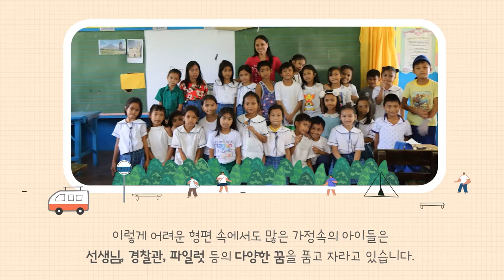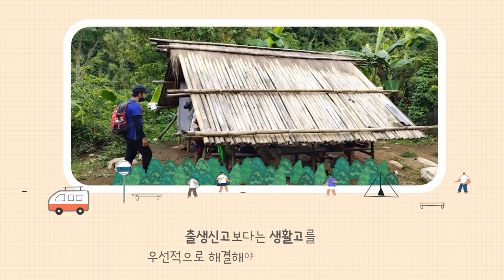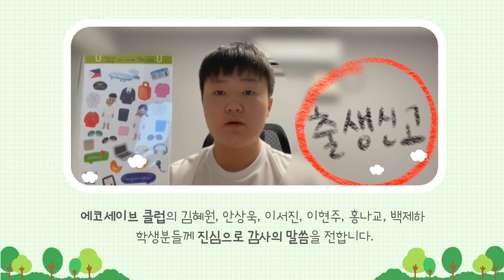오핸 늬우스 21년 07월 no.53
News Letter no.53
- 출생신고등록을 위한  ‘착한 다꾸 스티커’ 출시!

- 에코세이브 클럽이 제작한 '두 번째 생일' 프로젝트 홍보영상